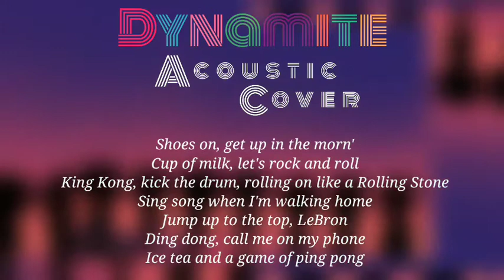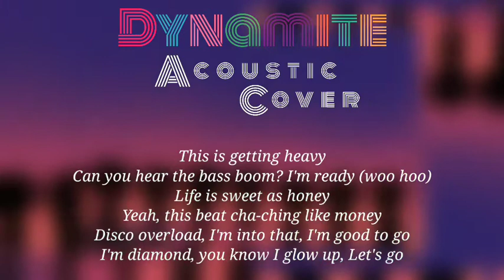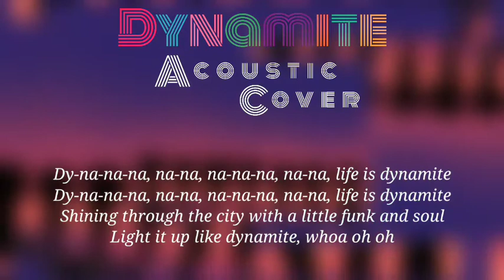BTS (방탄소년단) 'Dynamite' Acoustic Cover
➡️I hope you enjoy my cover for today entitled DYNAMITE by BTS in Acoustic Version

➡️Lyrics